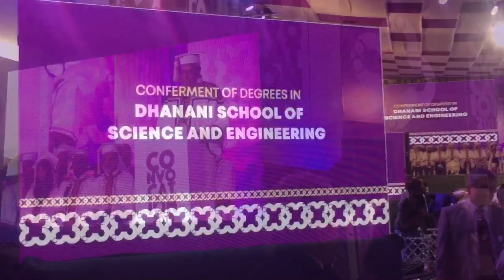MY BROTHER’S GRADUATION 👨‍🎓 👨‍🎓🎓🎓